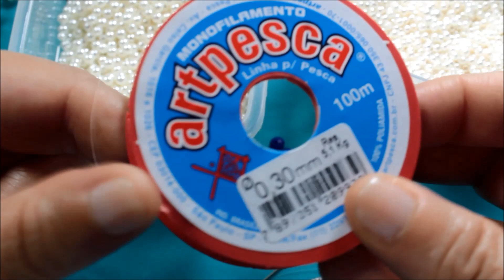Aula de Bijouteria - Pulseira entrelaçada de pérolas e cristais 😍💕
Olá pessoal!!! Hoje temos o passo a passo de uma pulseira fácil e linda para fazer e lucrar. Esperamos que gostem.

Materiais:
Pérolas de 4 mm
Pérolas de 3 mm
Cristais de 6 mm
Fio de nylon 0.30
Tesoura
Alicate de ponta chata com corte
Alicate de ponta redonda
Argola
Fecho
Alfinete para bijouteria